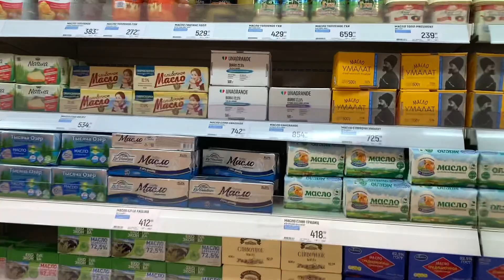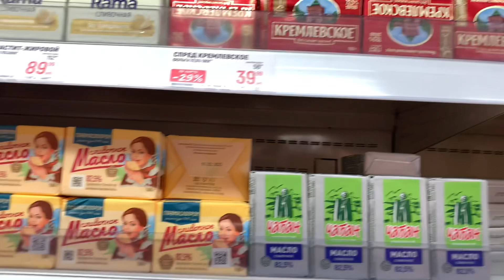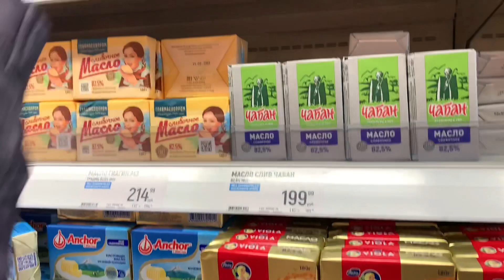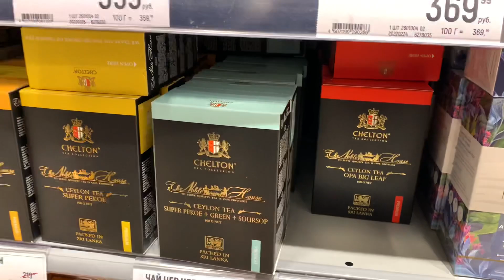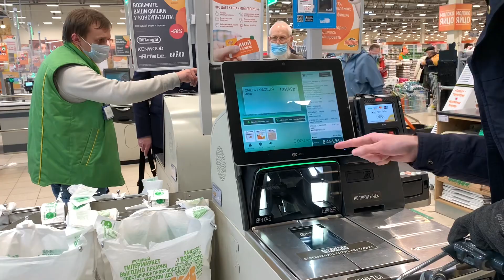28 февраля 2022г. Ходовой товар: крупы, кофе, масло.